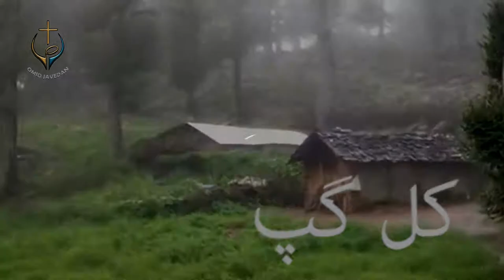PWOC 03 October 2019 / برنامه کال_گپ با شاهپور خطرات زبان انسان